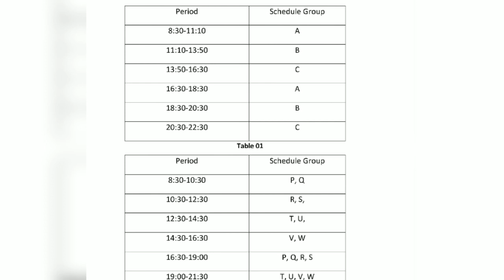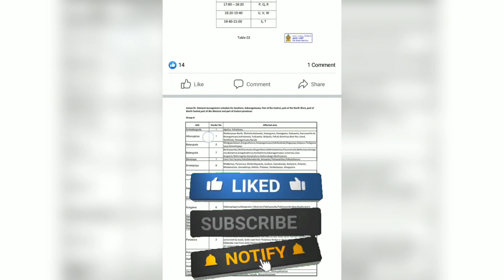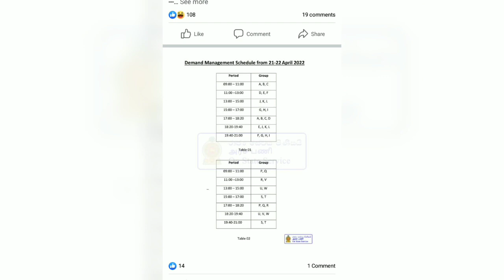Power cut timetable 2022 Srilanka | How to check power cut schedule | Power Cut Timetable Sinhala